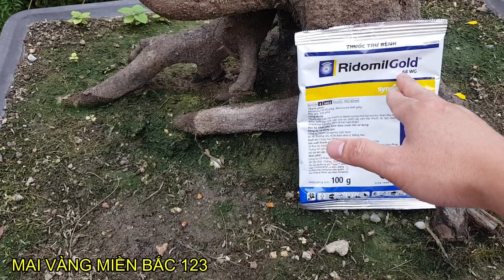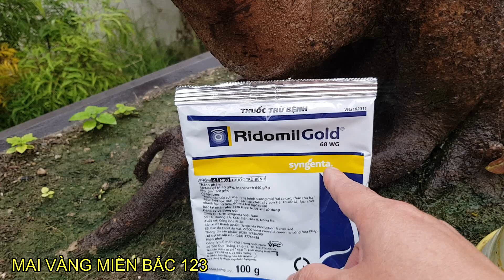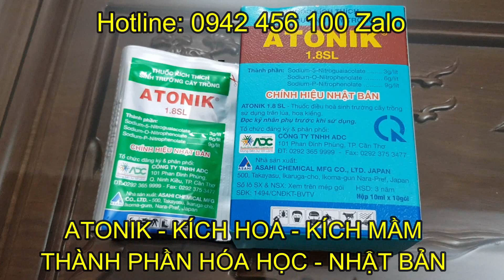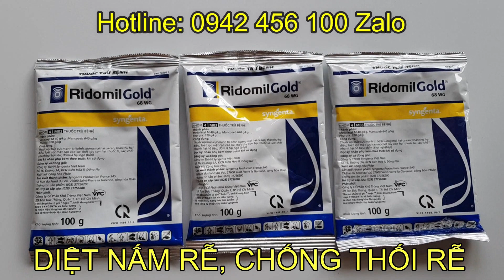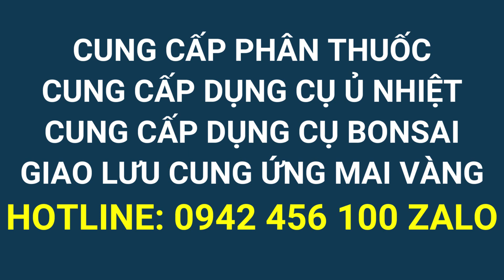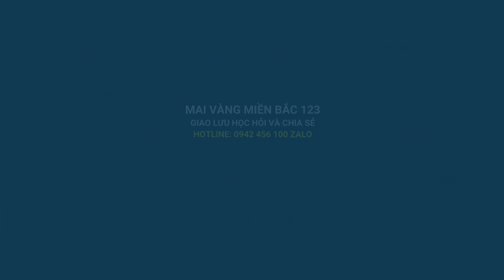🔴 QBS23373 - HB101 PHUN KÍCH MẦM CHO CÂY MAI BẰNG HB 101 |SIÊU KÍCH RỄ HB-101 | hb101, HP101, hb-101